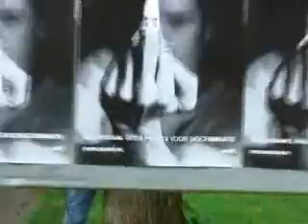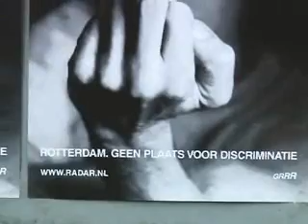FunX @ Dunya 2007 3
Zondag 27 mei 2007 vond voor de dertigste keer het Dunya Festival plaats in Rotterdam. FunX was erbij en checkte de sfeer.